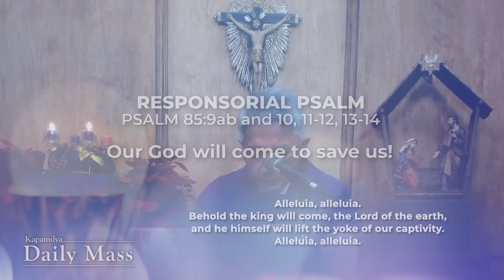DEC 11, 2023 FATHER CALUAG GOSPEL AND HOMILY